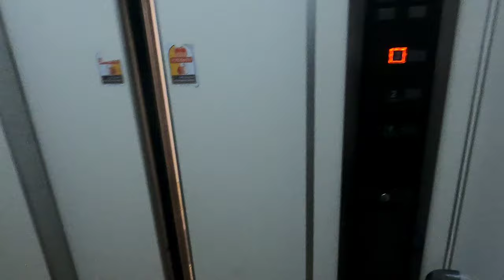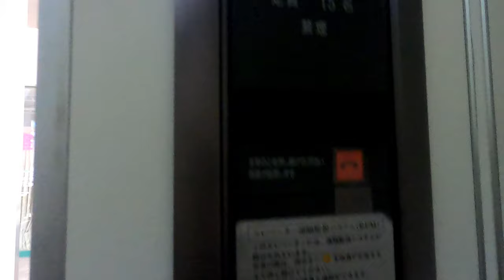[エコールいずみ北館]National OTIS製エレベーター 上り→下り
当チャンネル2回目の登場となるナショナルオーチス製。どうやらナショナルオーチス製は、近畿圏では大阪府南部～和歌山北部あたりで見かける確率が高そうだ。

兵庫・京都・滋賀・奈良は未だ未確認。